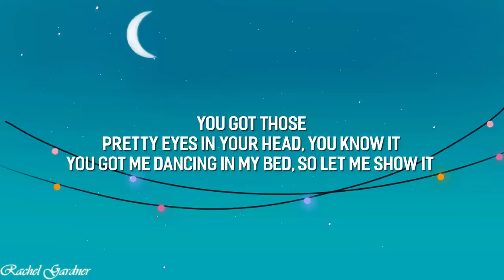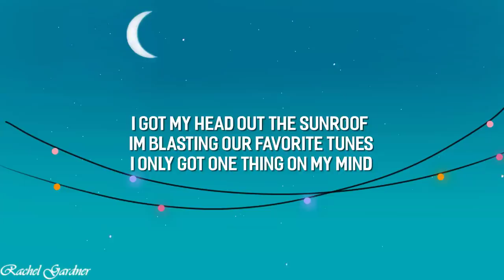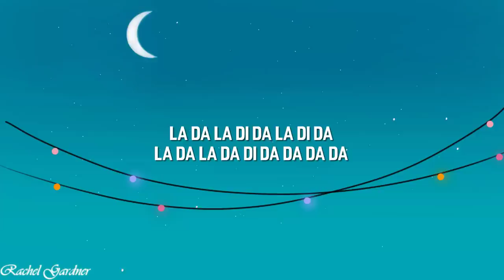Nicky Youre, dazy - Sunroof (Lyrics)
Woah woah
Woah ooo
Woah woah
Woah ooo